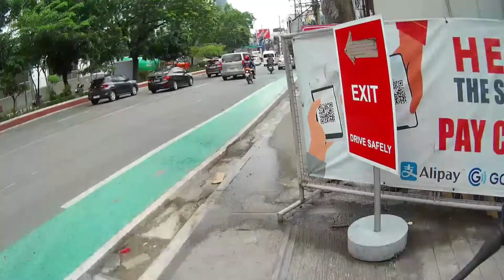WOW! GOING TO VENICE GRAND CANAL FEEPARKING NEARBY Ep.01